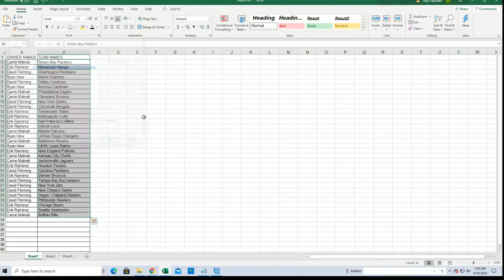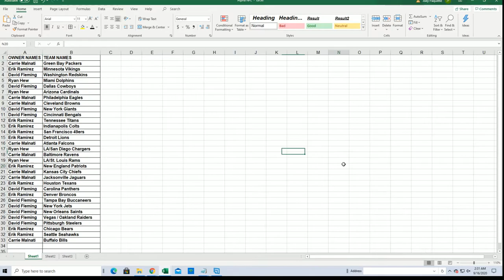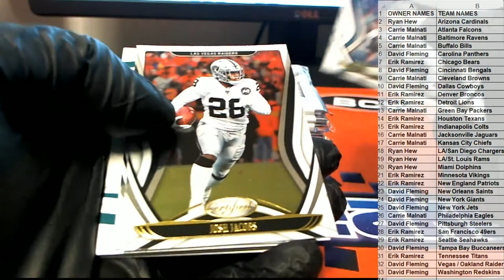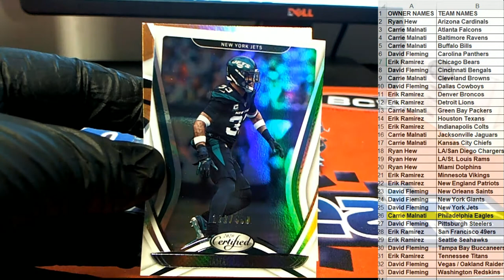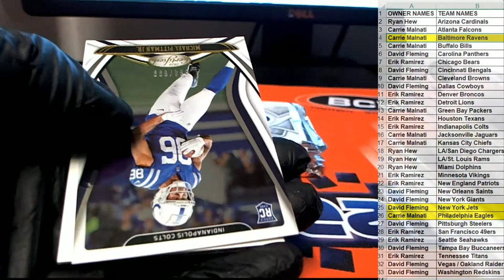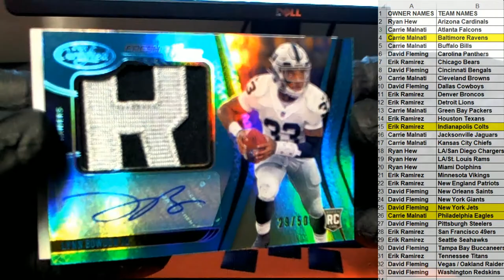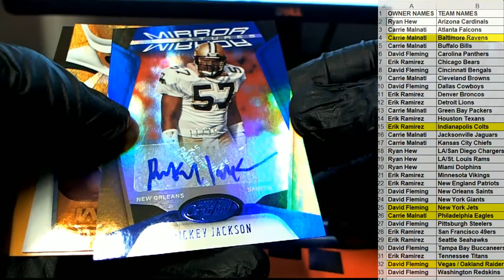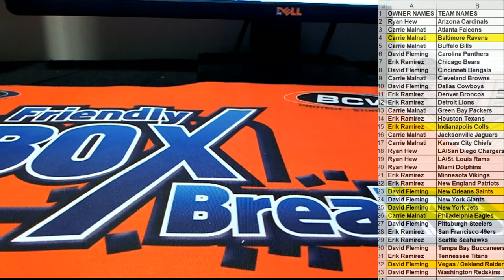2020 Panini Certified Football ID 20CERTFB116